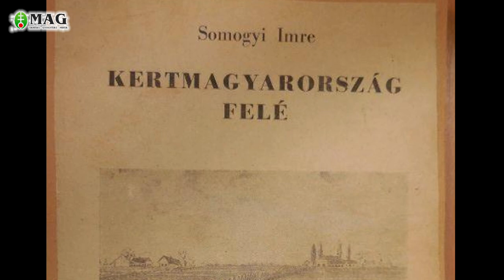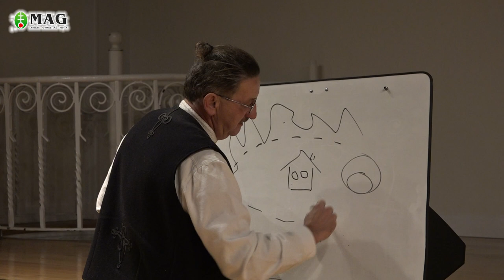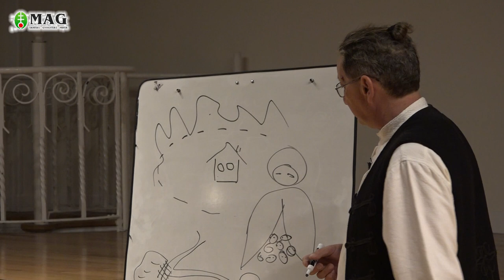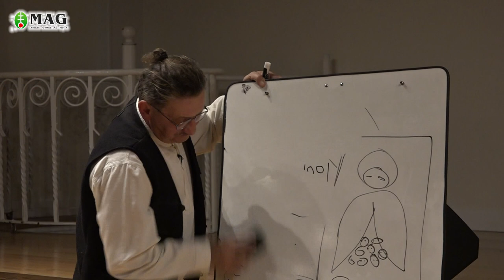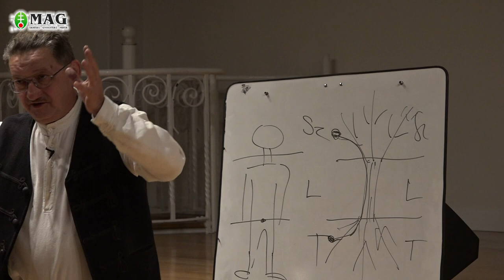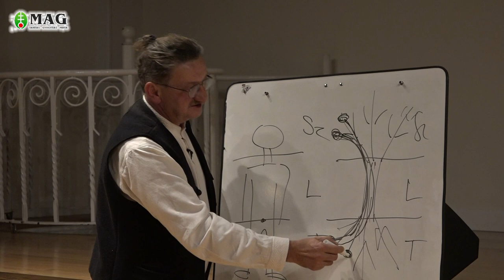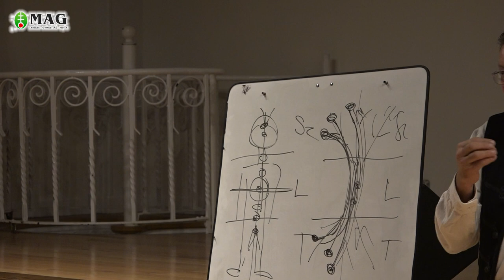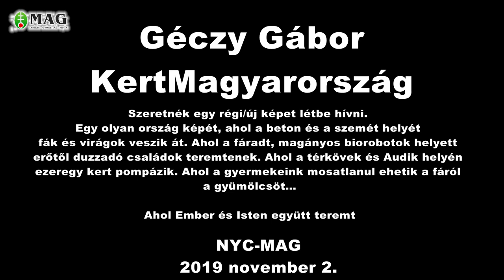Géczy Gábor KertMagyarország program meghírdetése New Yorkban!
KertMagyarország

Szeretnék egy régi/új képet létbe hívni. Egy olyan ország képét, ahol a beton és a szemét helyét fák és virágok veszik át. Ahol a fáradt, magányos biorobotok helyett erőtől duzzadó családok teremtenek. Ahol a térkövek és Audik helyén ezeregy kert pompázik. Ahol a gyermekeink mosatlanul ehetik a fáról a gyümölcsöt…

Ahol Ember és Isten együtt teremt

Az előadás a  Bethlen Gábor Alap támogatásának köszönhetően jött létre!